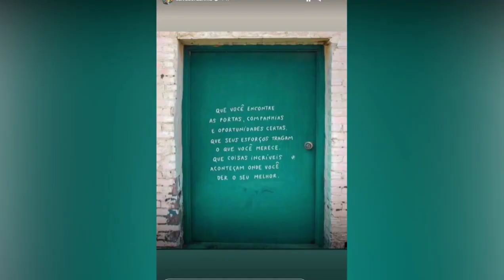SALVADOR da RIMA passa a visão sobre as PANELINHAS no FUNK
e não perca nenhum lançamento